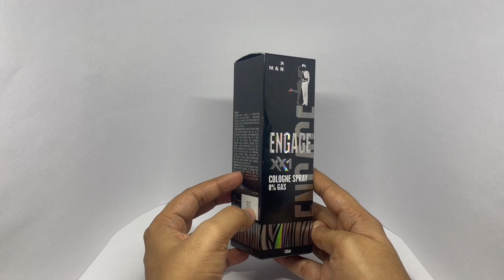Engage XX1 Cologne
This Engage XX1 Cologne is quite engaging. It costs ₹299 around $4.